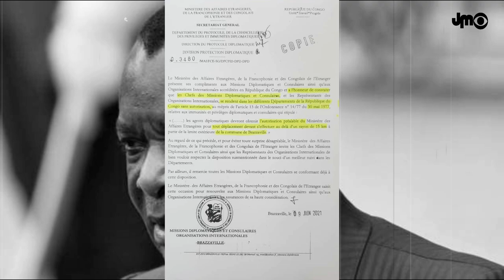DENIS SASSOU NGUESSO LANCE UNE GUERRE DIPLOMATIQUE CONTRE LA FRANCE ET L'OCCIDENT (LA VÉRITÉ)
Le Dictateur Denis Sassou Nguesso déclare la guerre à la France et aux diplômates occidentaux.

SOUTENEZ-NOUS!

DEVENIR MEMBRE

NOUS SUIVRE

NOUS CONTACTER